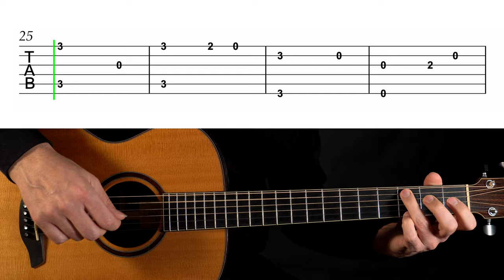Greensleeves - Easy Guitar Tutorial + TAB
Easy fingerstyle guitar tab and tutorial of the song Greensleeves.